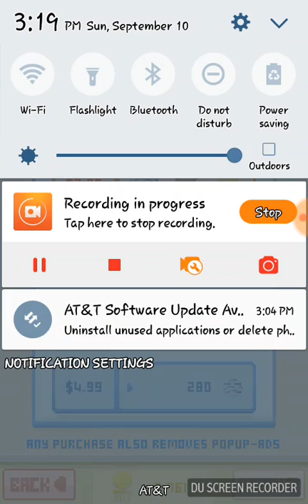Virtual begger part: 2(end?)